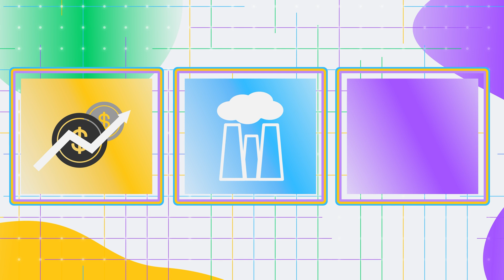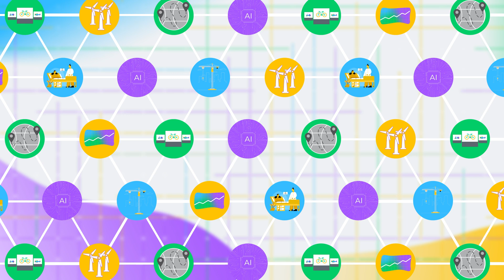CompactifAI - AI Model Compressor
CompactifAI: The AI Model Compressor for Faster, Cheaper, and Energy Efficient AI

AI models are getting bigger, but they don’t have to be slower or more expensive. CompactifAI compresses AI models by up to 95%, making them faster, more efficient, and highly portable—all while maintaining accuracy.

Why CompactifAI?
📉Reduce memory and storage needs → Optimize resources
⚡ Faster inference speeds → Improve real-time performance
✅ Cut cloud & compute costs → More affordable AI
🌱 Lower energy consumption → Reduced carbon footprint

From edge devices to large-scale cloud deployments, CompactifAI ensures your AI runs faster, cheaper, and smarter—without sacrificing quality.